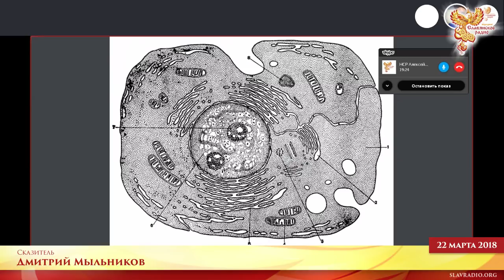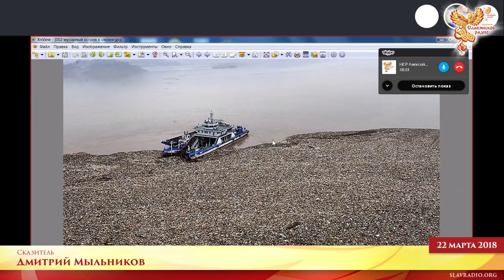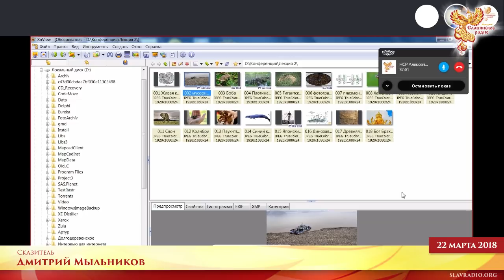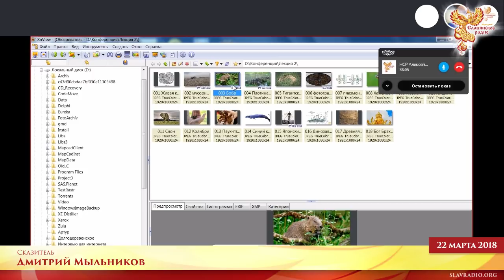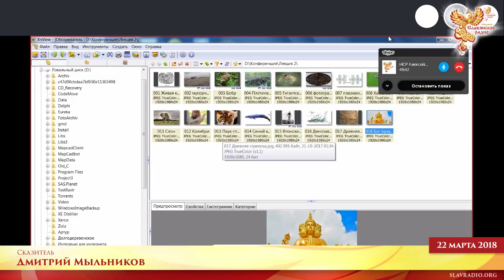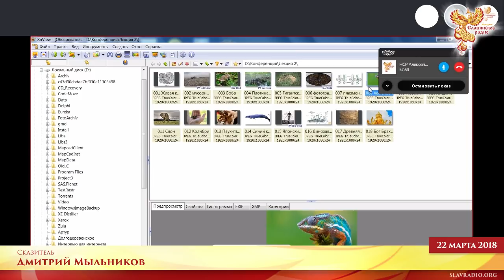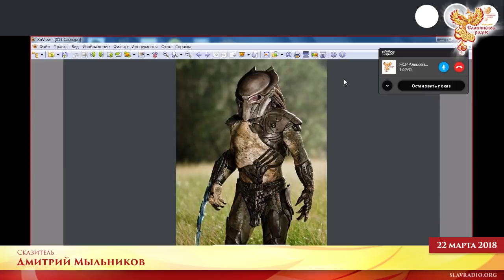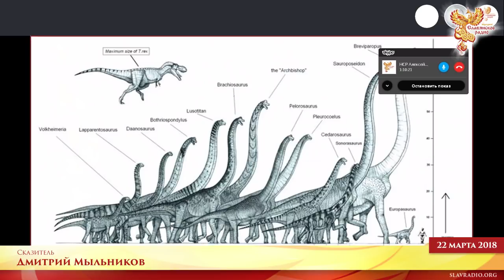Прекрасный мир, который мы потеряли. Часть 1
22 марта 2018 г. в 19:30 МСК на Народном Славянском радио состоялся эфир на тему - "Прекрасный мир, который мы потеряли".

Автор-сказитель - Дмитрий Мыльников

Сегодня многим людям становится очевидно, что современная техногенная цивилизация зашла в тупик. Если продолжать двигаться по этому пути, то нас ждёт неизбежное разрушение биосферы, что приведёт к гибели всего живого на Земле, включая самого человека. Но существует и другой путь развития цивилизации, по которому двигались наши предки. Это путь биогенной цивилизации, которая не воюет с природой, а наоборот, является неотъемлемой его частью. Которая не разрушает биосферу и не уничтожает живые организмы, а наоборот, развивает и улучшает биосферу, создавая новые, более совершенные формы живых существ. Именно такая цивилизация сравнительно недавно существовала на нашей планете, оставив после себя множество следов. Но что это за следы, как их разглядеть и что заставило человечество перейти к техногенному пути развития?

Быть ДОБРУ!

Вы можете оказывать помощь "радио":

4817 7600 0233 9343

Webmoney
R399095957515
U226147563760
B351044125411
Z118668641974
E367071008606